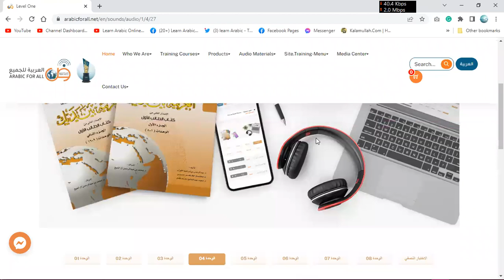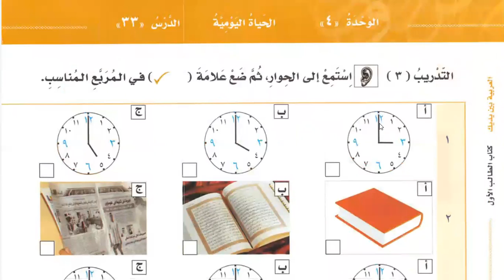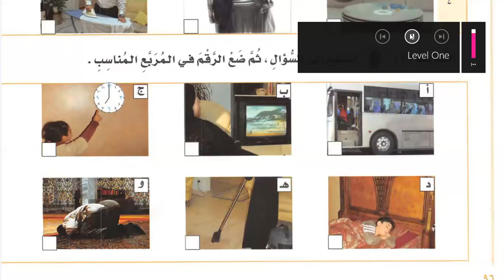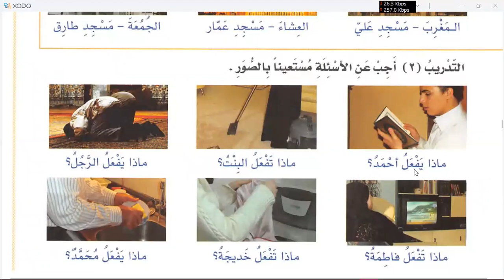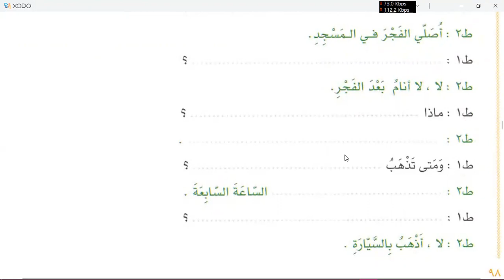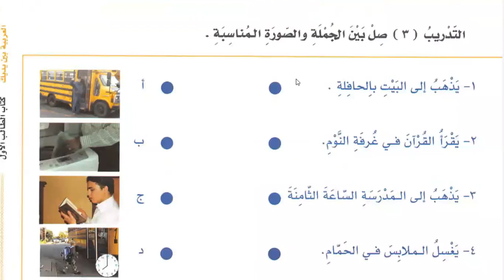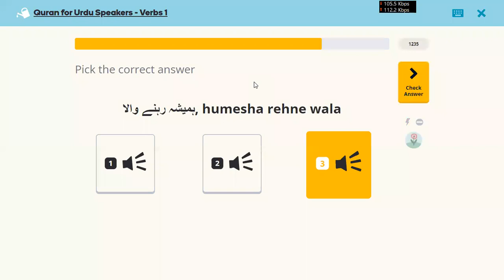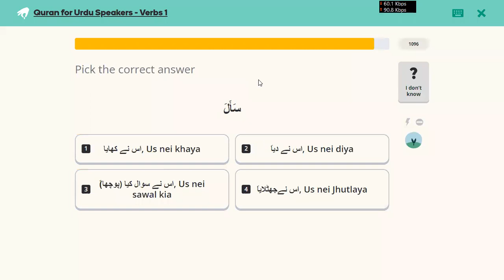Learn Arabic in Urdu | Day 20 | Al Arabiyyah Bayna Yadayk Book 1 Chapter 33